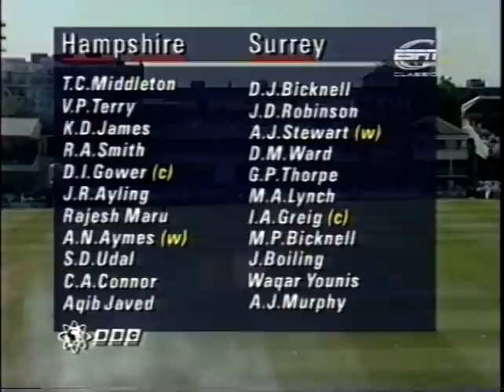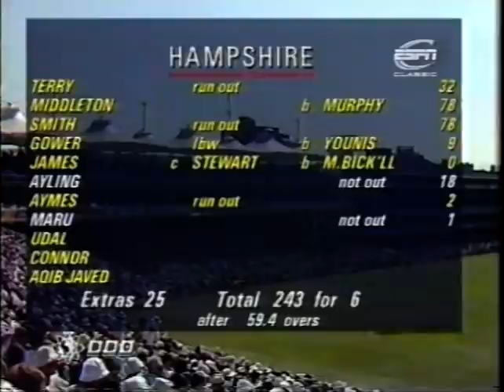HAMPSHIRE v SURREY NATWEST TROPHY FINAL LORD'S SEPTEMBER 7 1991 ROBIN SMITH GRAHAM THORPE